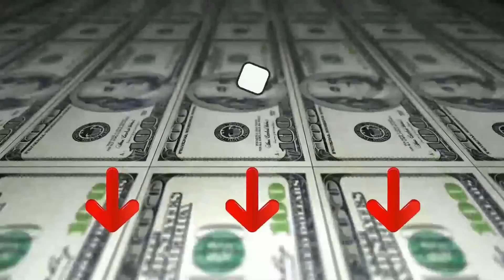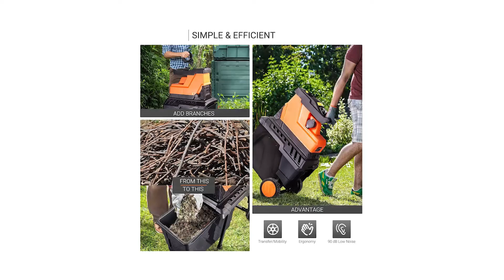Biotrituratori ♦ Presentazione della Top 3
Il vincitore della qualità è l' Hecht 389 C.

Il frantumatore a benzina Hecht 6421 sminuzza rami e legno fino a 89 mm di spessore, rendendolo ideale per il tuo giardino. Il motore a quattro tempi del trituratore a benzina da giardino ha una cilindrata di 389 centimetri 3. Il motore viene avviato tramite un avviamento a strappo. Rami e arbusti possono essere facilmente spinti nel trituratore attraverso le varie aperture di riempimento. L'attrezzo risulta molto stabile grazie alle due ruote di trasporto piene d'aria e al robusto cavalletto in profili di acciaio piatto. Il peso del trituratore da giardino è di 100 kg tuttavia il trasporto con ruote gommate piene d'aria è facilmente possibile. Opzionalmente, il trituratore può essere spinto o fissato a un veicolo trainante tramite il timone. Big trituratore a benzina Potente motore a 4 tempi Schiaccia rami e legno fino a 89 mm di spessore Tamburo Flail con coltelli taglienti Telaio robusto con pneumatici pieni d'aria Varie aperture di riempimento pullstarter Stallone stabile Dotato di timone Funzionamento confortevole.

L'alternativa è il Garland Biotrituratore.

Trita grandi quantità di foglie, rami e persino piccoli tronchi. Niente si resiste al suo motore 4 tempi Garland da 196 cc OHV, i suoi 16 martelli galleggianti e le sue lame che si muovono ad alte velocità. La biotrituratrice CHIPPER 790 QG-V19 è molto versatile e include sia un trampolino per inserire foglie, piccoli rami e rifiuti fino a 1 cm, come una bocchetta per rami e tronchi di 7,6 cm.

Efficiente movimento delle lame ad alta velocità.

Minimo volume dei rifiuti.
16 martelli galleggianti, martellano e triturano i residui di potatura. Ideale per grandi quantità di materiale.
Il vincitore del premio è l' Generic Biotrituratore.

Biotrituratore è dotato di 8 lame in acciaio ad alta durezza, il massimo diametro di taglio è di 45mm.
Riduttore epicicloidale in metallo e motore silenzioso, decelerazione e assorbimento degli urti, il rumore è inferiore a 90db durante il funzionamento.
2800W Motore brushless silenzioso ad induzione in rame puro, velocità della lama 40 RPM. 55L grande capacità scatola di raccolta e il corpo sono realizzati in polipropilene resistente all'usura, resistente e durevole
Il design anti-intasamento e reversibile della lama riduce il problema di inceppamento.Il diametro di taglio può essere regolato dalla manopola di regolazione della lama.
Dotato di ruote per il trasporto ausiliario, facile da spostare. Viene con unamolla, ti aiuta a spingere i rami all'interno del trituratore.